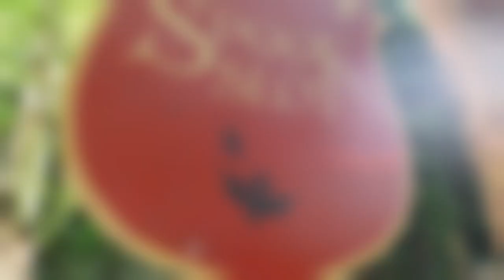Flight Force On-Ride @DisneyLand Paris 2023